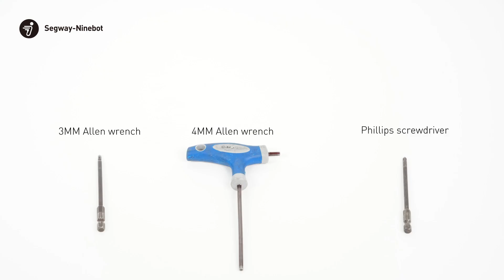Segway Ninebot E22 & E25 Electronic Throttle Replacement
Segway Ninebot E22 & E25 Electronic Throttle Replacement by Segway Official